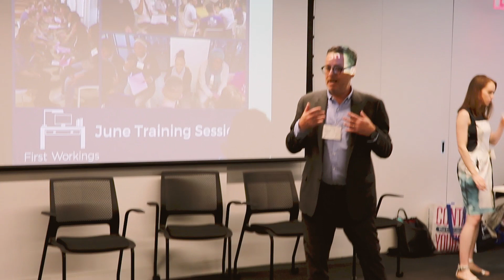FW Interns Master Handshakes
Founder and Chairman, Kevin Davis, teaches the importance of handshakes at a training session for First Workings interns.